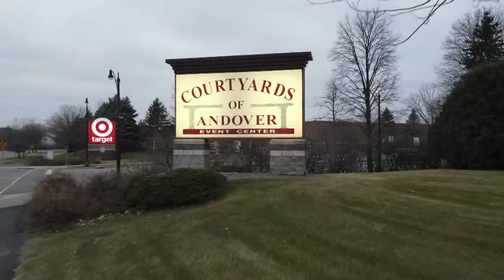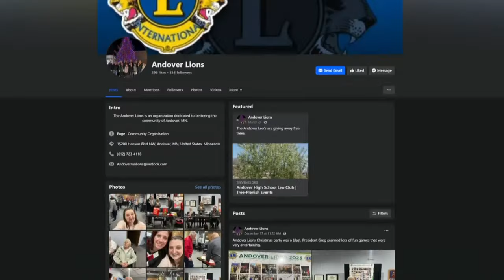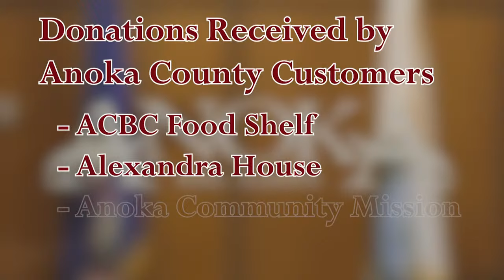Boys Basketball: Hibbing @ Andover | Andover High School | QCTV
Hibbing makes a metro commute to take on the Andover Huskies!

This production is a QCTV Lite Broadcast.